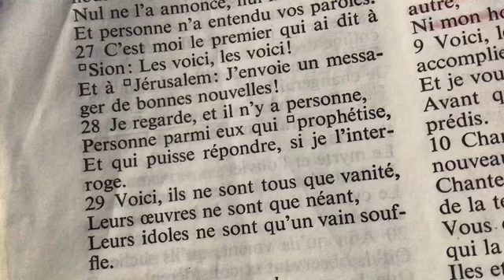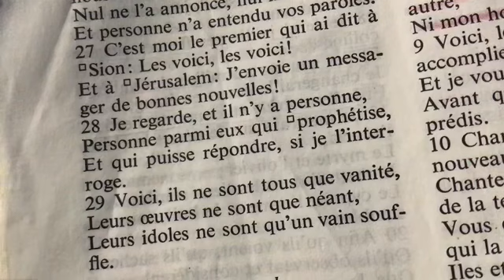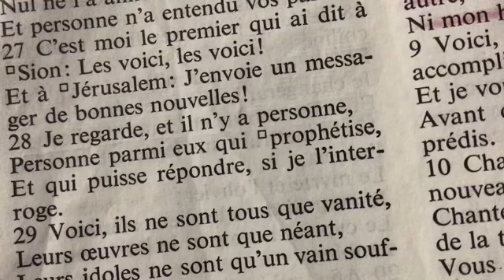Régénérés d’une Semence Incorruptible